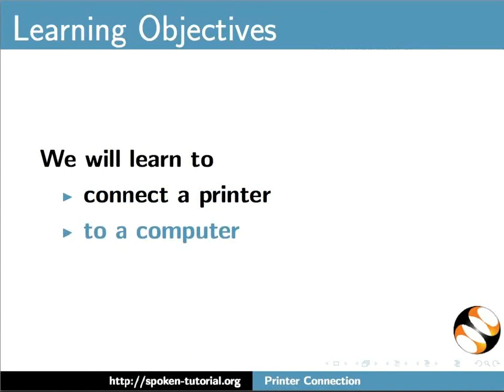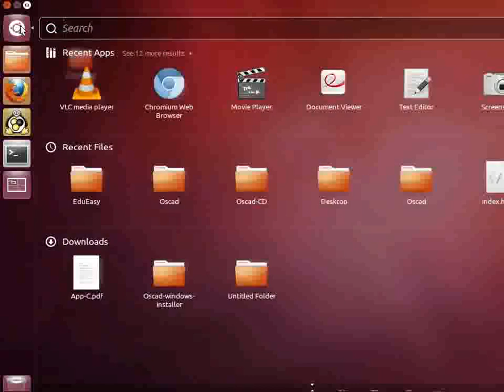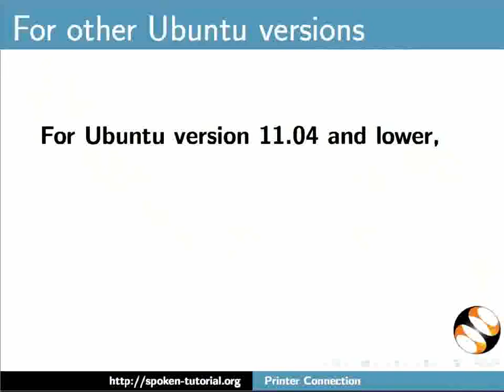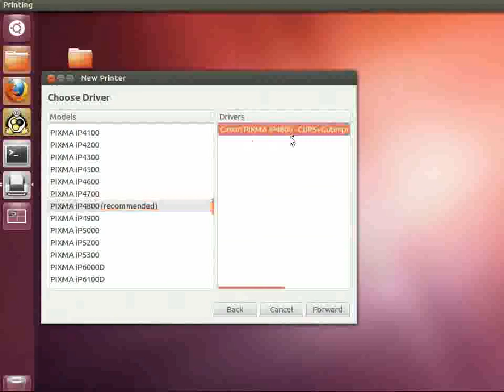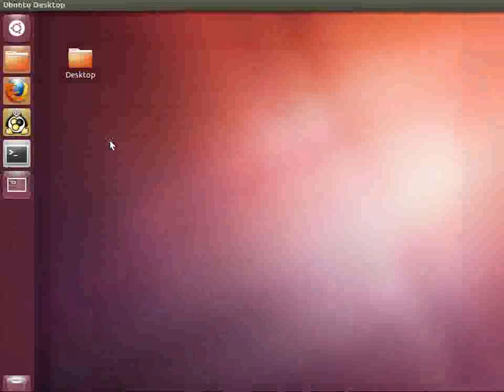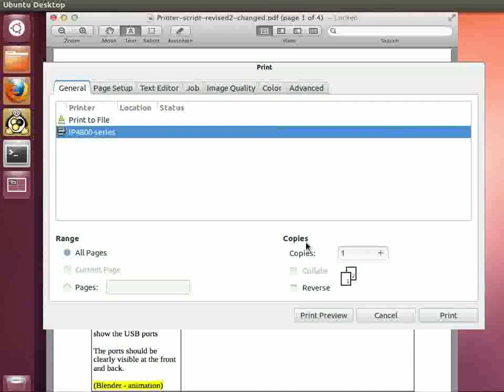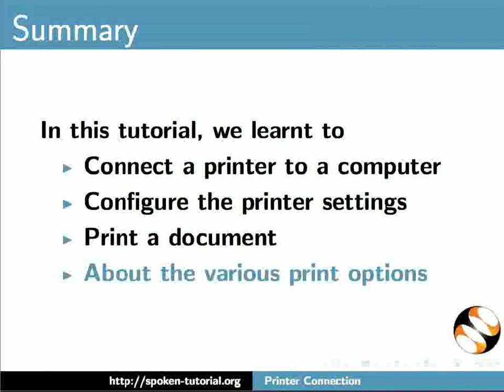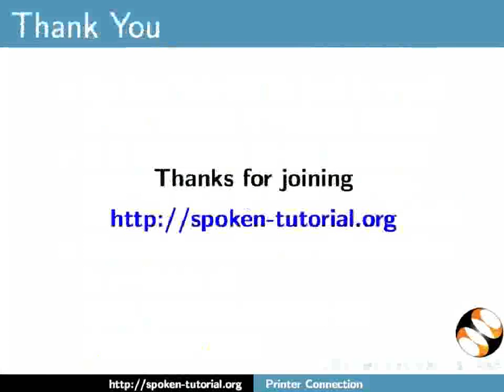Printer Connection - Khasi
Printer Connection

1. Kumno ban connect ia ka printer sha ka computer.
2. Pynshna lane pynbeit ia ki settings.
3. Test print.
4. Ban print ia ka pdf document.